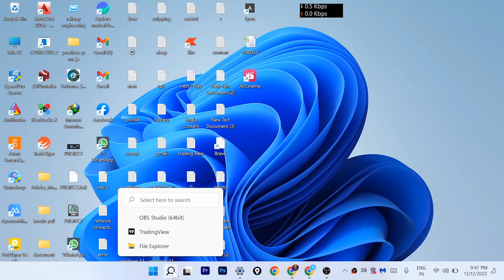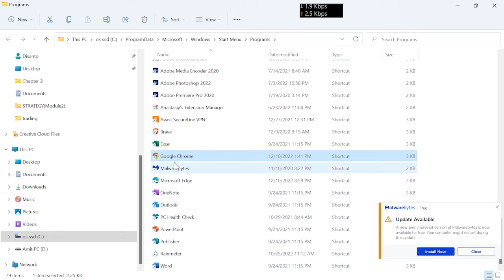App ko desktop par kaise laye windows 11 / 10 | Laptop main app ko desktop par kaise laye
is video me ap dekhenge App ko desktop par kaise laye windows 11 / 10 | Laptop main app ko desktop par kaise laye